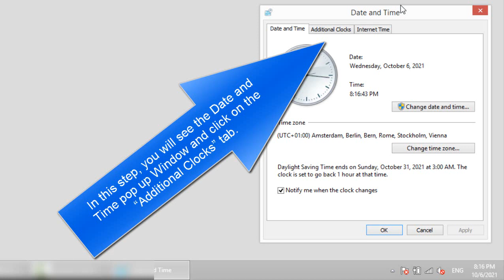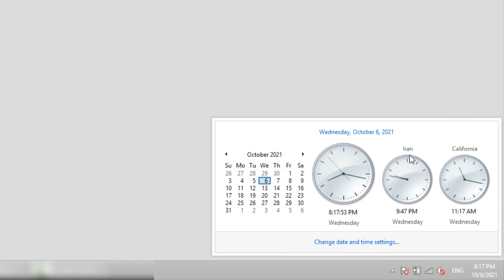Add Clocks for Different Time Zones on Windows 8/8.1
Supposing that you go to another country in a different time zone for vacation or for work, what would you do to make sure you can contact others in that country and in your own country at the right time, not at mealtimes or at rest time? In the article, you are strongly recommended to add an additional clock to your PC. Meanwhile, the steps to add clocks for different time zones on Windows 8 are clearly illustrated for your reference.